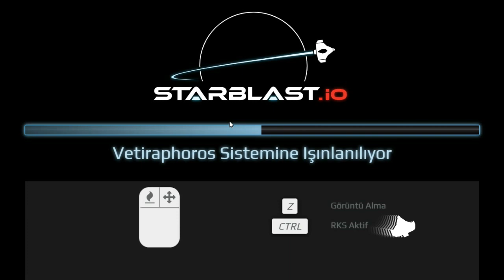TEAM MODE SHADOW X-3 28K SCORE 43 KİLL SERİ150 / STARBLAST.İO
✯ Diğer Bağlantılar ✯
➜Papara

[Ɏ₮]₮ⱤØⱠ฿₳฿₳25#2030